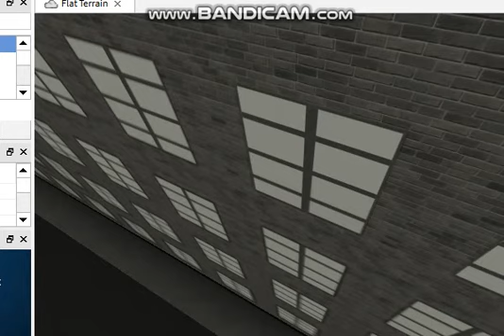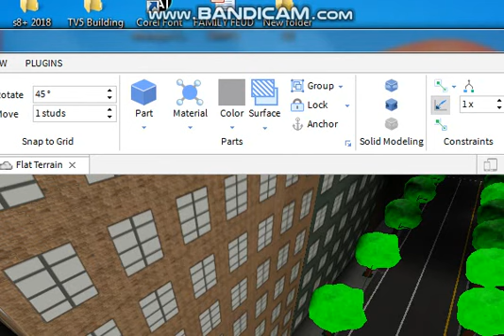caps part 3